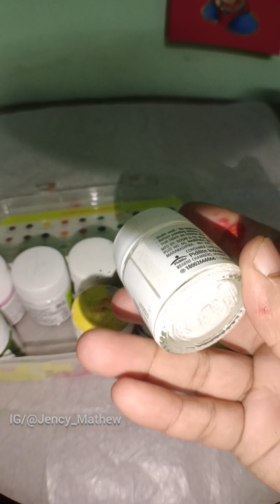| Jesus Painting | J_J_Sisters_Official |